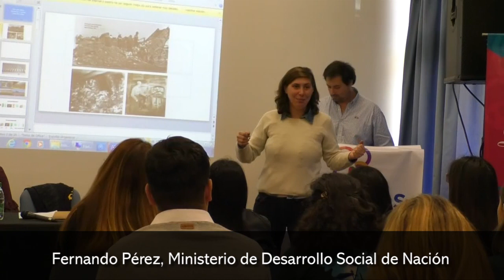Capacitadores enseñaron sobre cómo preparar el jardín en primavera y hacer compostaje